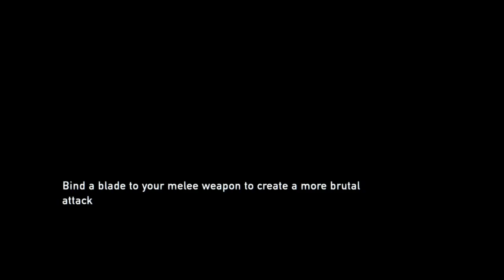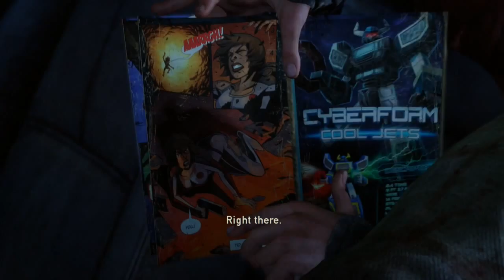Let's Play The Last of Us Remastered with UnKnown Ian #8 (Bloater BS)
Today we're back with Joel, Ellie, and Bill as we complete the mission to retrieve the battery for the Wheels. We run threw a school and into a bloater. DID I MENTION HOW MUCH HATE 1 HIT KILLS?? I hope you guys Enjoy!